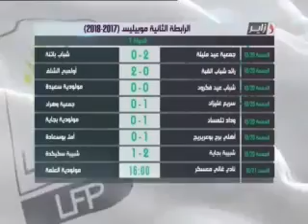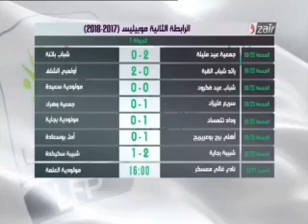هكذا عين رابح ماجر على رأس الخضر وهذه الكواليس Rabah Madjer/ le comment et quoi